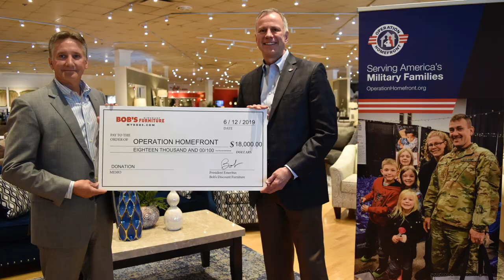Bob’s Discount Furniture Announces Partnership with Operation Homefront to Help Military Families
Bob’s Discount Furniture recently announced a new corporate partnership with Operation Homefront as the fourth quarter Cafe Collections for a Cause recipient. Bob’s will match all of the money donated in each of the 115+ Cafes across the country during the fourth quarter and present a check to Operation Homefront for up to $150,000. Learn more about Bob’s Outreach program